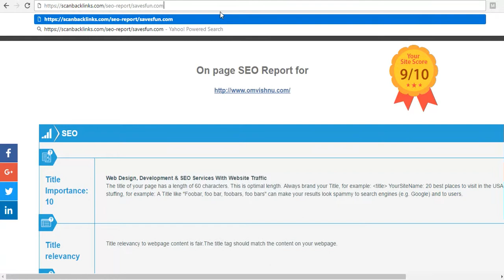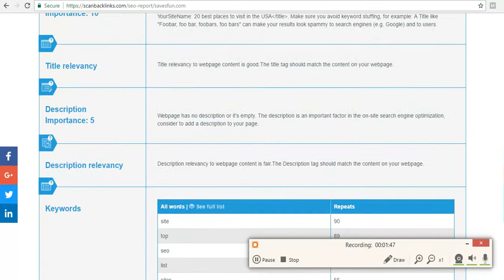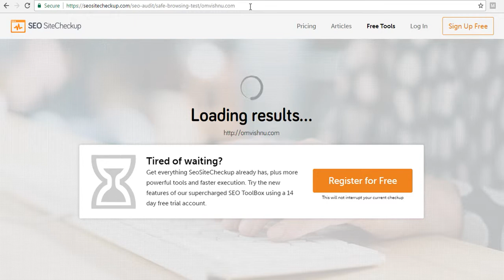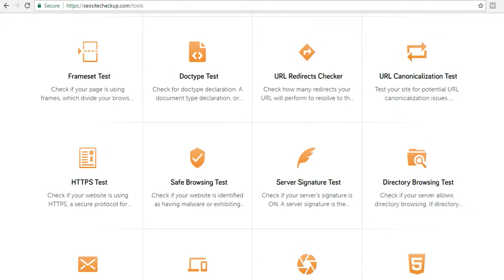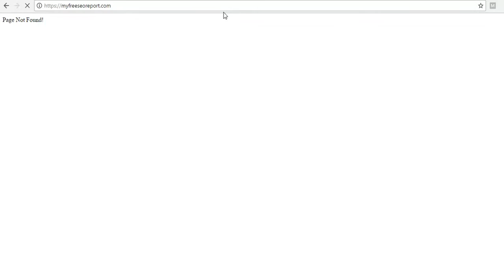how to get 160 Backlink in your website with in 50 minutes p5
Om Vishnu Private Limited